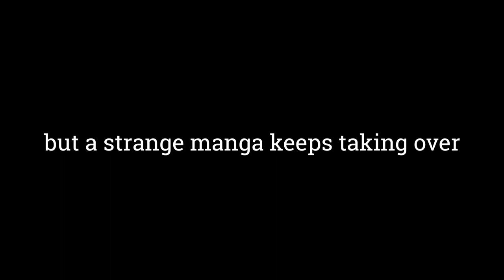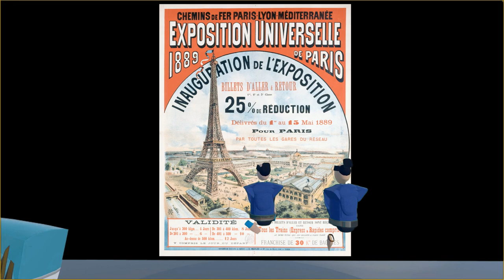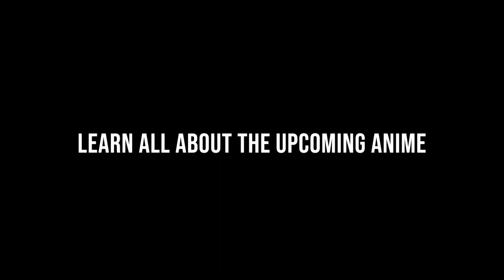Yakunara Mug Cup Mo - PR movie. Episode 3: The Visitor (Part One)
The 4th installment of our promotional movies for Yakunara Mug Cup Mo - an animated TV-drama about a group of high-school girls in a pottery club in Tajimi City, Japan. We learn about a mysterious visitor to the humble countryside town of Tajimi in the 19th century. A very elevated one.